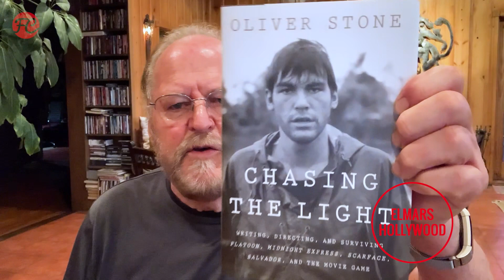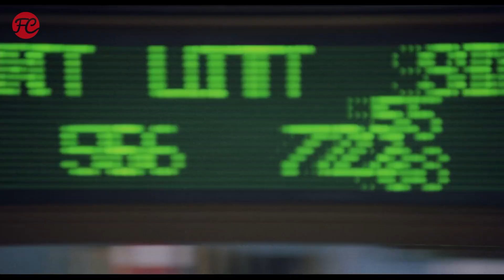Oliver Stone: Chasing The Light – Halbzeitbilanz eines Filmlebens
CHASING THE LIGHT heißt Oliver Stones Halbzeitbilanz. Der Untertitel fasst zusammen, um was es in der Biografie geht: „How I Fought My Way into Hollywood – From the 1960s to Platoon”. Elmar Biebl hat den unermüdlichen Kämpfer für die Wahrheit viele Male getroffen und legt euch die seiner Meinung nach wichtigsten Filme von Regisseur, Autor und Produzent Oliver Stone ans Herz.